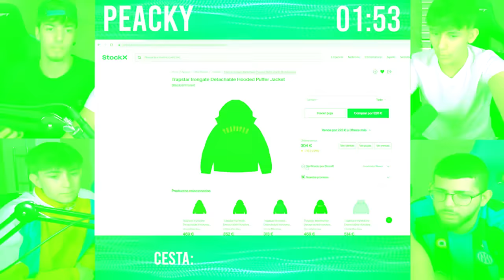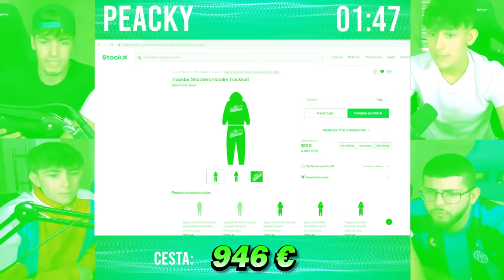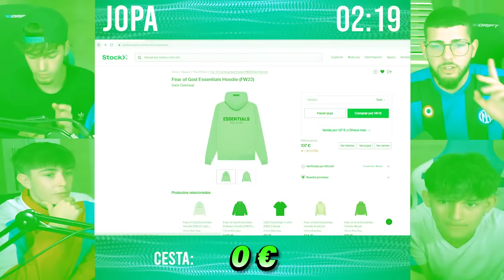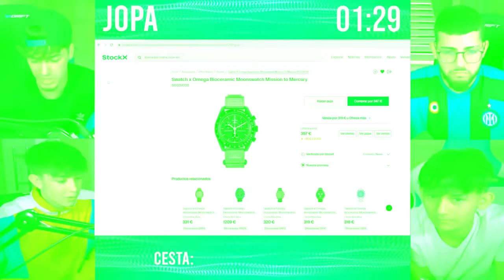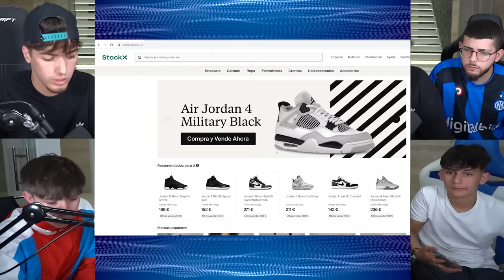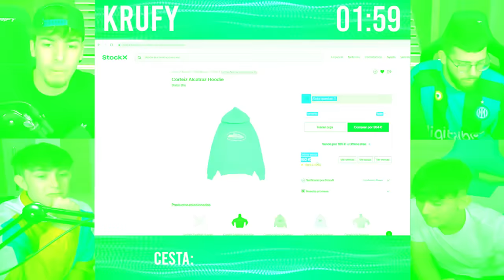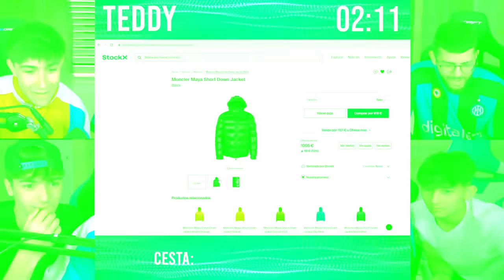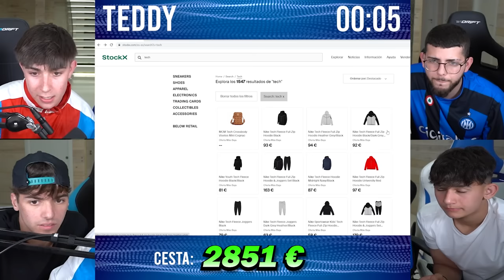COMPRANDO ROPA DRIP CON LA EPIC HOUSE! +10.000€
En el dia de hoy vamos a comprar ropa drip!